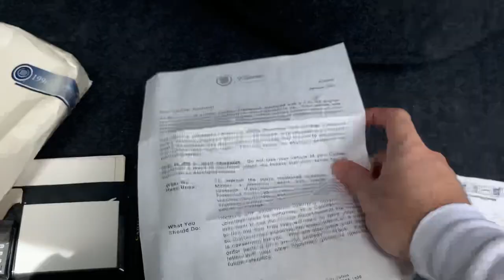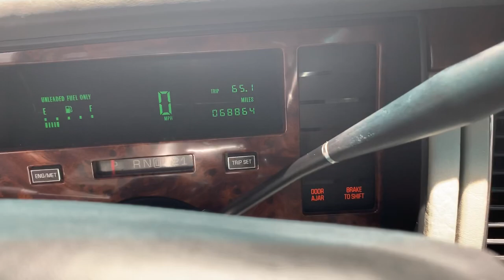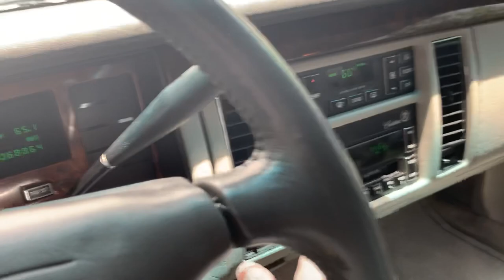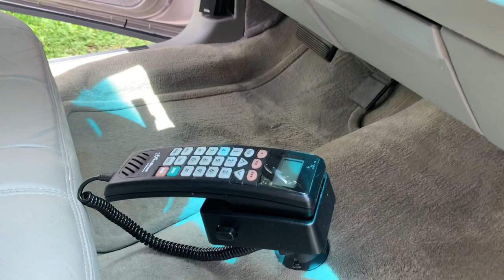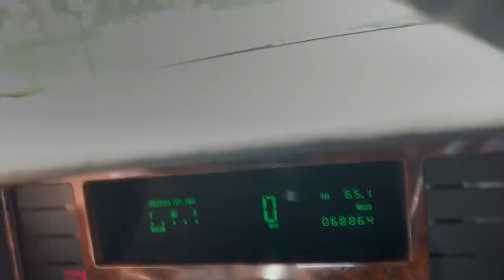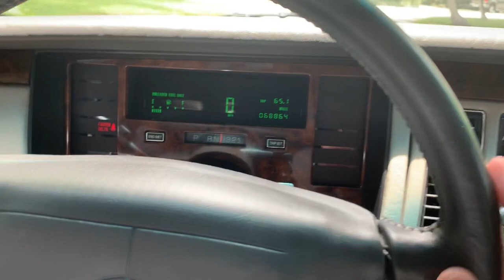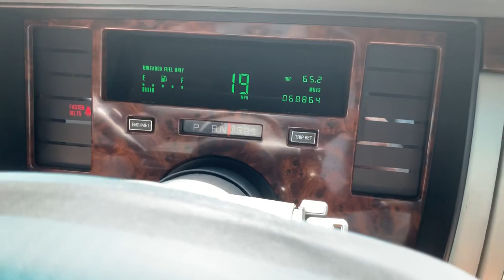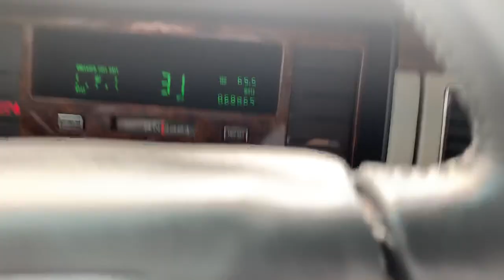Immaculate 1996 Cadillac Fleetwood Brougham 68k walk around and test drive by Anthony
Be sure to check out the other walk around videos of different cars on my channel.

8/8/19 update:
Sold! Heading from Ft. Lauderdale to Tuscon AZ.